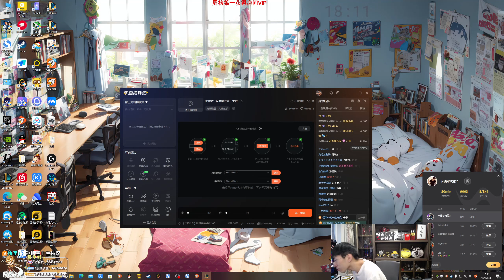【猴哥】蘭林漢悟空：狗頭VS龍王 國服（排位）我就一京巴 這是多少人（20230901P1）